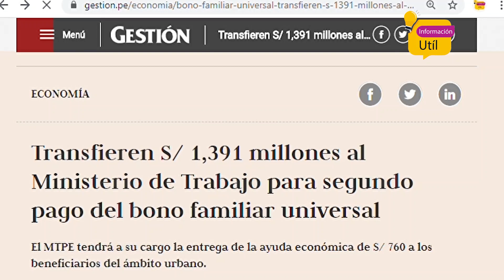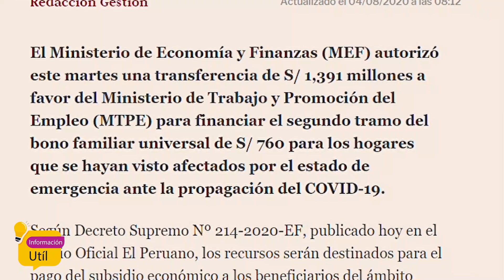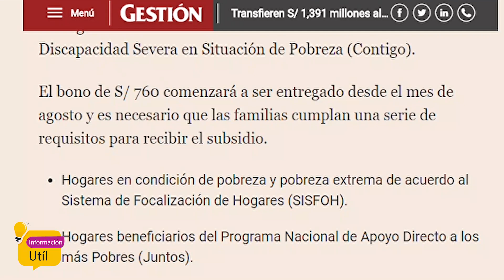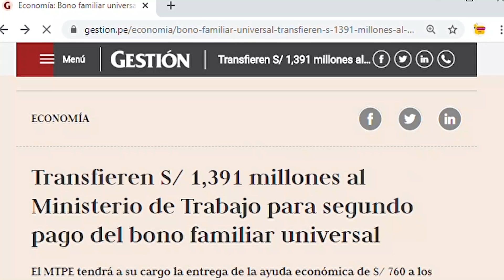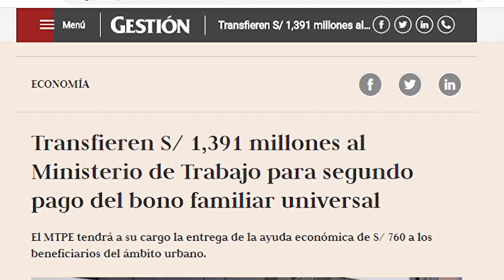BONO FAMILIAR UNIVERSAL | PAGO DE S/ 760 | ÁMBITO URBANO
El Ministerio de Economía y Finanzas (MEF) autorizó este martes una transferencia de S/ 1,391 millones a favor del Ministerio de Trabajo y Promoción del Empleo (MTPE) para financiar el segundo tramo del bono familiar universal de S/ 760 para los hogares que se hayan visto afectados por el estado de emergencia ante la propagación del COVID-19.

Según Decreto Supremo Nº 214-2020-EF, publicado hoy en el Diario Oficial El Peruano, los recursos serán destinados para el pago del subsidio económico a los beneficiarios del ámbito urbano, a cargo del MTPE. GESTION